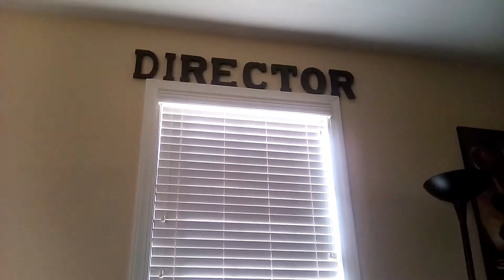Inuyasha Episode 121-122 Reaction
Check out CartoonCrazy.net for full video